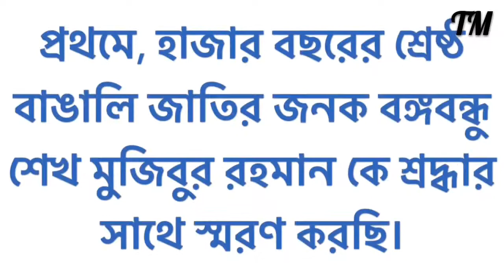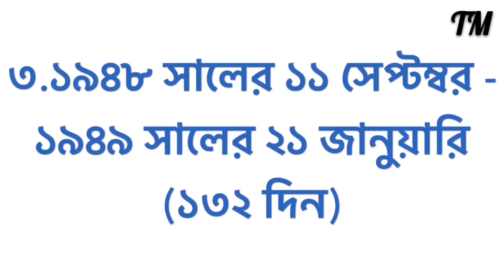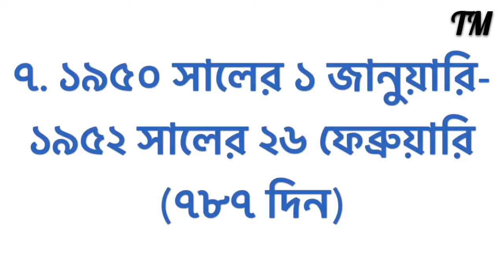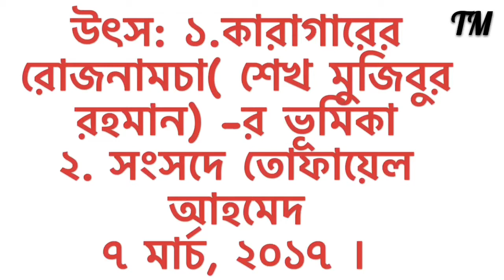জাতির জনক বঙ্গবন্ধুর কারাজীবন || ৪ হাজার ৬৮২ দিন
বাছাইকৃত ২০১টি গুরুত্বপূর্ণ Computer 💻 বিষয়ক প্রশ্ন

উচ্চ মাধ্যমিক তথ্য ও যোগাযোগ প্রযুক্তি || পার্ট-২ || বাছাইকৃত ৬৫ টি তথ্য ( ৬৬-১৩০)

৩৮ তম বিসিএস প্রলিমিনারি পরীক্ষা ২৯ ডিসেম্বর হওয়ার সম্ভাবনা